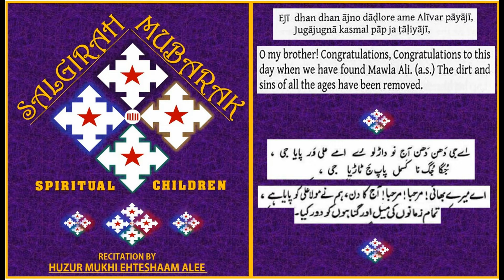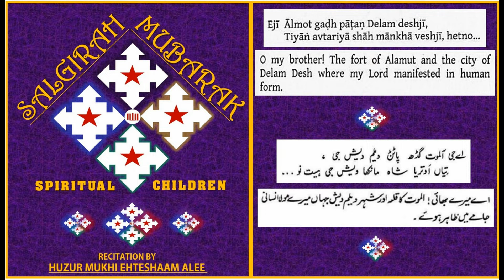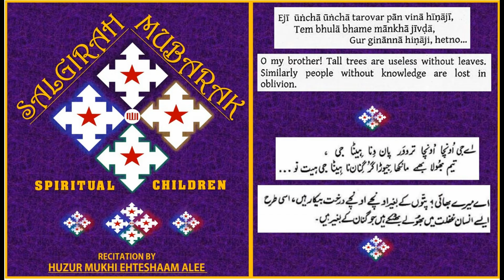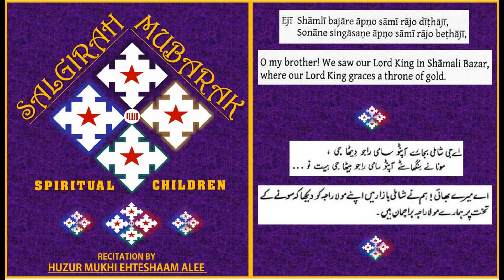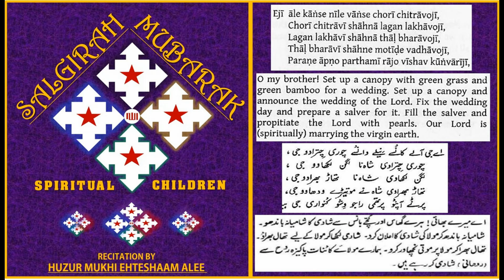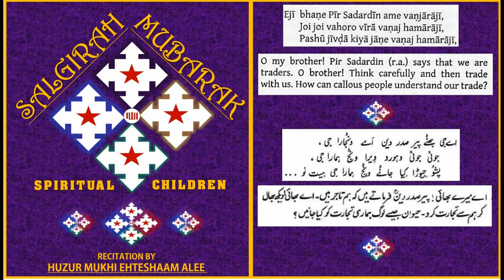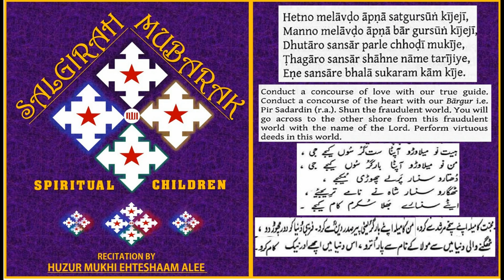Ginan Dhan Dhan Aaj Nou with (Complete with Text & Translation) by Huzur Mukhi Ehteshaam Alee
Salgirah Khushiali Ginan Ginan Dhan Dhan Aaj Nou with (Complete with Text & Translation) composition of Pir Sadardin (R.A) - Recitation by Hzuru Mukhi Ehteshaam Alee - Presentation of Spiritual Children